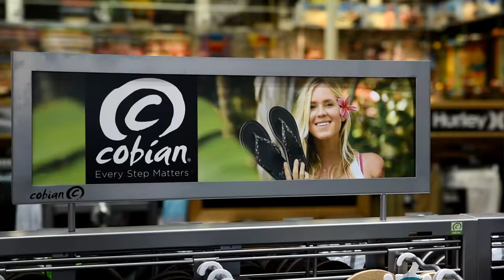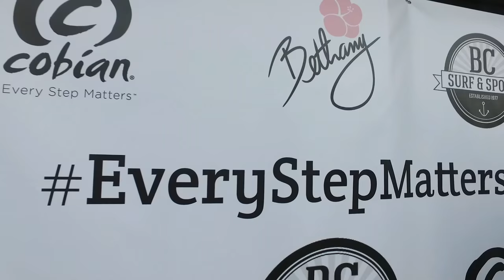Bethany Hamilton | Every Step Matters (FL)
Cobian Footwear and BC Surf Shop hosted an epic event for the Every Step Matters tour with Bethany Hamilton in south Florida last week. Bethany and many others shared some truly incredible stories that inspired everyone. We also had some great live music with Nikki & Chloe Viesins to make for an awesome event from start to finish.

Thanks Cobian for having us out to document the day!

Film/Edit: Dalton Smith

Additional Footage:
Tristan Laravea
Devon Dickson